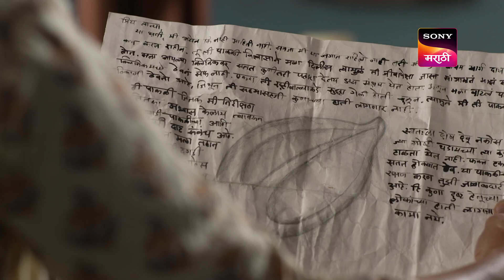Ashirvad Tujha Ekvira Aai - आशीर्वाद तुझा एकविरा आई - Ep 57 - Full Episode - 31st January 2023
Episode 57: Taneeyaa Finds The Invisible Ink
Taneeyaa finds the invisible ink in Eknaath Shirsagar's office, but the bottle breaks. She then succeeds in deciphering Eknaath Shirsagar's secret message. Later, Mochan Maharaj decides to take revenge for being insulted.

About Ashirvad Tujha Ekvira Aai:
Taani takes a bold step to stop the bhoomi poojan. Watch Ashirwad Tuza Ekveera Aai.